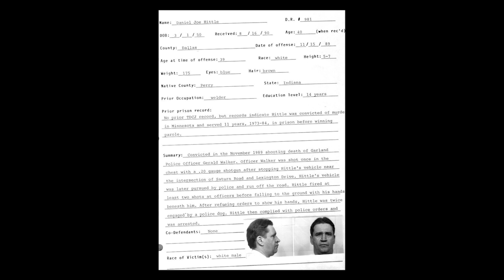5 More People Who Killed Again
The goal of putting someone in prison is to protect the public from that person. Rehabilitating the inmate is what we want to happen, but there are just some criminals who should have never been released. I’ve already brought you 5 cases like this, but I’m gonna tell you about 5 more people who were released from prison and killed again.

01. David Edward Maust
02. Daniel Hittle
03. John Lawrence Miller
04. Phillip Jablonski
05. Travis Lewis

If you are having feelings of harming yourself or someone else or even just need someone to talk to, please contact your local mental health facility, call 911 or call Mental Health America who operate the National Suicide Prevention Lifeline by dialing 988. They’re available 24 hours a day, 7 days a week.